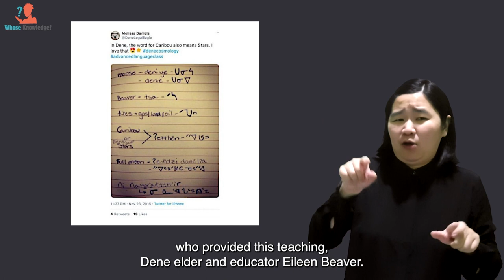State of the Internet's Languages Report | Summary Report | Whose power and resources?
International Sign translation of the State of the Internet's Languages Summary Report.
Section: 5.1. Whose power and resources?